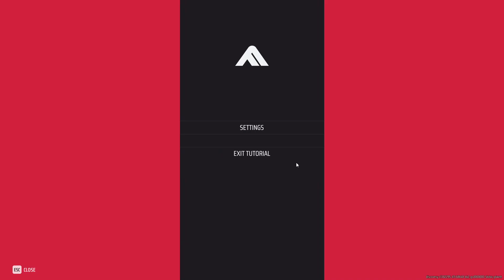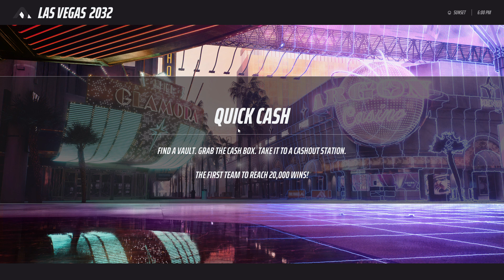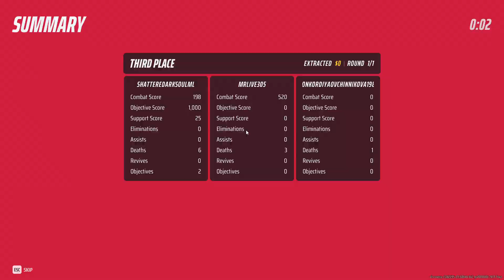THE FINALS Quick Tutorial and Unbelievable defeat of not winning a Single Game 😱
Literally the moment i thought this game would be a little fair since i was new to the game and everything to maybe give me a quick warm up and stuff but no i was Absolut destroyed like no other i was just basic more than grain to all the other players or even bots skills